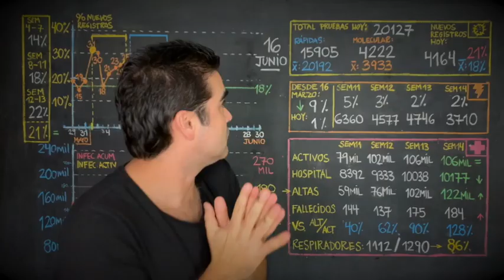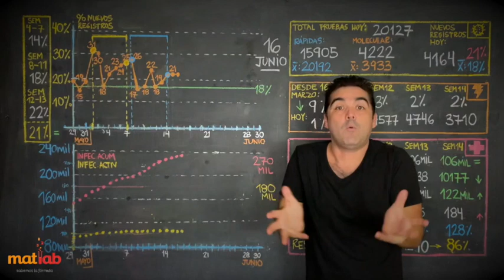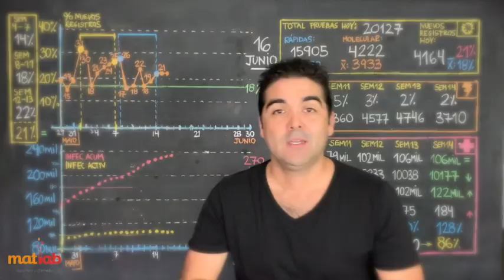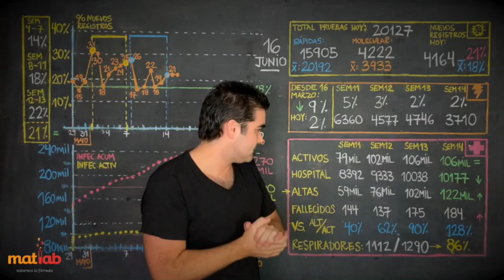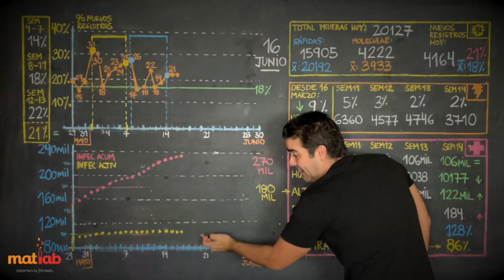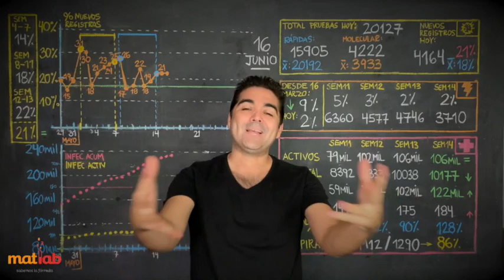16 de Junio 2020 - Pasito a pasito lo vamos a lograr! ¿Cómo vamos?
16 de Junio 2020 - Pasito a pasito lo vamos a lograr! ¿Cómo vamos?

Análisis de Perú sobre la Pandemia

¡Ayuda online! Llama al 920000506
Primaria y Secundaria